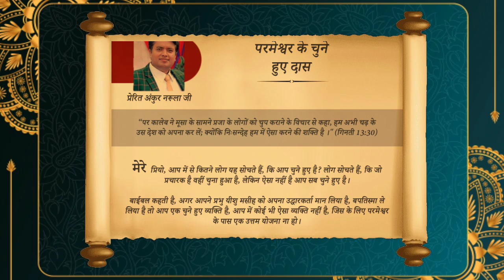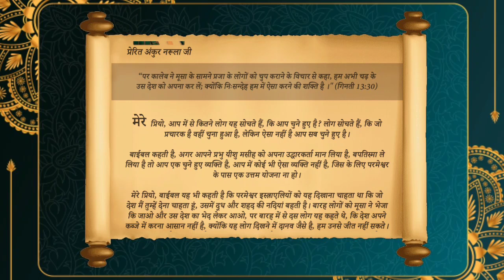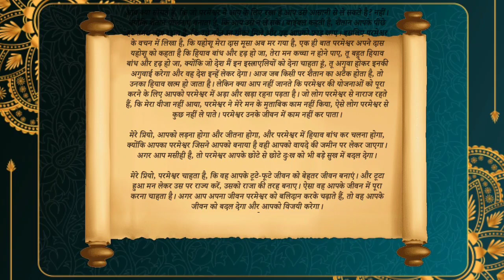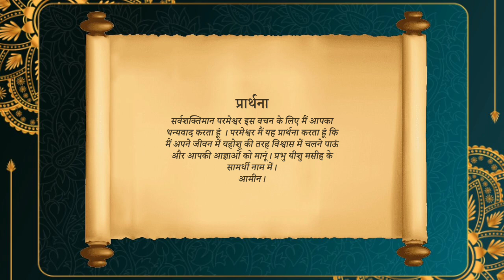परमेश्वर के चुने हुए दास | Book of My Prophecy 31-मार्च-2023 By Apostle Ankur Narula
Ankur Narula Ministries, Apostle Ankur Yoseph Narula, Pastor Sonia Yoseph Narula, Khambra Church